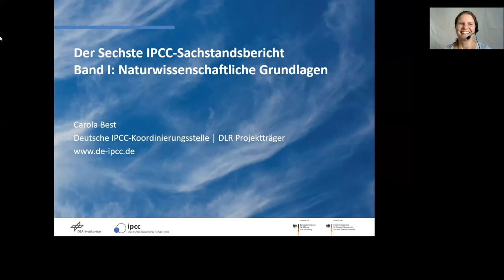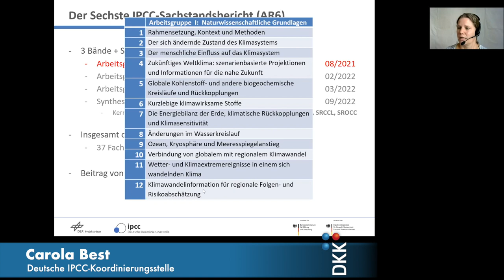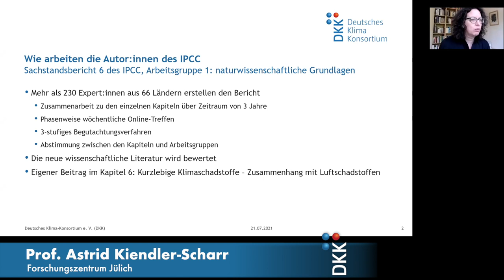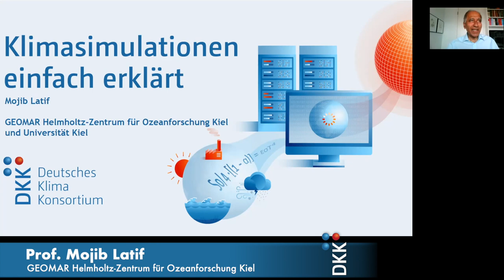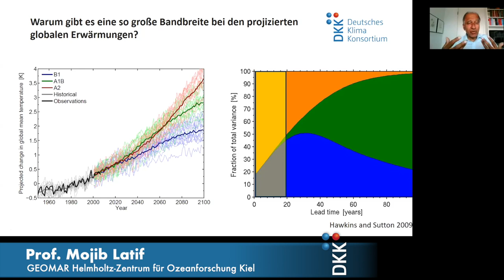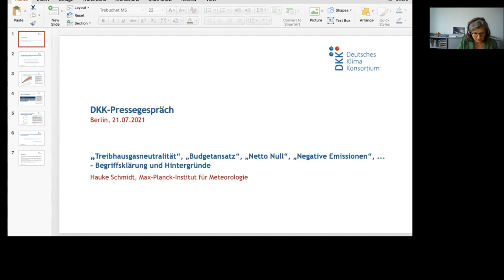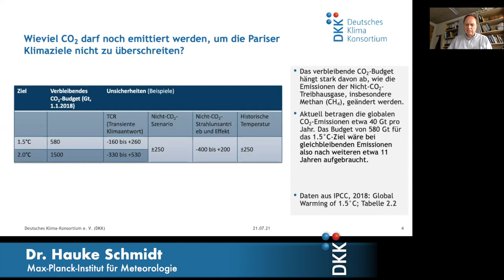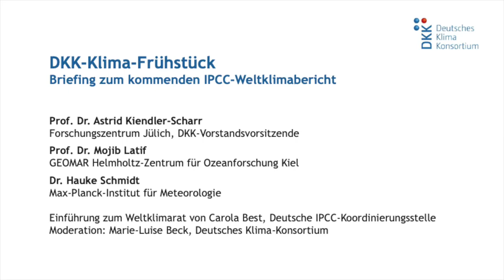IPCC-Weltklimabericht | Hintergründe aus der Klimaforschung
Vor Veröffentlichung des ersten Beitrags zum Sechsten Sachstandsbericht des Weltklimarats erklären vier Expert:innen den wissenschaftlichen Kontext. Sie machen deutlich, dass an einer schnellen und konsequenten Absenkung der Treibhausgas-Emissionen kein Weg vorbeiführt.

// Pressegespräch vom 21. Juli 2021

Timecode: 00:10 | Der Sechste IPCC-Sachstandsbericht
Carola Best arbeitet bei der Deutschen IPCC-Koordinierungsstelle.

Timecode: 08:53 | Die Arbeit am IPCC-Bericht und Fakten zum Klimawandel in Deutschland
Prof. Dr. Astrid Kiendler-Scharr ist Atmosphärenforscherin am Forschungszentrum Jülich sowie DKK-Vorstandsvorsitzende.

Timecode: 17:43 | Klimasimulationen
Prof. Mojib Latif ist Klimaforscher am GEOMAR Helmholtz-Zentrum für Ozeanforschung Kiel.

Timecode: 17:43 | Budgetansatz, Netto-Null, Negative Emissionen – Begriffsklärung und Hintergründe
Dr. Hauke Schmidt ist Atmosphärenforscher und Klimamodellierer am Max-Planck-Institut für Meteorologie (MPI-M).